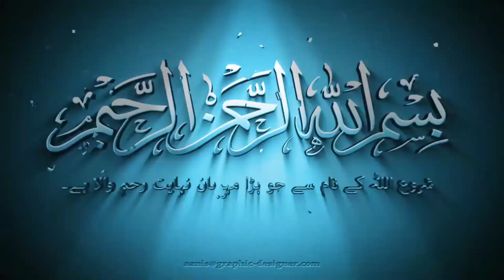Beef Tikka Recipe- Tikka Recipe- Tikka Masala Recipe- Beef Tikka Boti Recipe- Sumbal Ka Kitchen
Sumbal ka Kitchen present Special Beef Tikka Karahi Recipe Banane Ka Tarika
In this video you can see how to make easy and special Beef Tawa Tikka Our Beef Tikka Karahi recipe special video for your guests & Faimly and Kids.

tikka sauce
chicken tikka masala hello fresh
licious fish tikka
indian chicken tikka
veggie tikka masala recipe
aldi tikka masala sauce
aldi masala sauce
tikka masala sauce aldi
aldi tikka masala recipe
tikka masala aldi
m&s tikka masala sauce
indian tikka masala
simply cook bbq tandoori paneer
m&s chicken tikka masala
tasty bite indian vegetable tikka masala
best chicken tikka masala near me
authentic chicken tikka masala recipe
pataks tikka marinade
indian chicken masala
aldi chicken tikka masala sauce
tandoori chicken tikka
chicken tikka pieces
veggie masala
tikka masala simmer sauce
kroger tikka masala
tikka and tandoori
vegetarian tikka masala
chicken masala curry recipe
masala mama tikka masala
afghani chicken tikka
tikka food
healthy chicken tikka masala
tikka masala recipe vegetarian
tikka masala aldi sauce
chicken indian food
boneless chicken tikka
aldi tikka masala
tandoori tikka
easy chicken tikka masala recipe
aldi marsala sauce
private selection tikka masala
aldi chicken tikka masala
new york times chicken tikka masala
maya kaimal butter masala
fish and tikka
chicken tikka for sandwiches
veggie tikka masala
tikka masala spice mix
tikka masala sauce
tikka curry powder
easy chicken masala recipe
chicken tikka marinade recipe
mccormick chicken tikka masala
yummiez chicken tikka
chicken tikka mayo
tikka spices
tikka marinade
chicken tikki
indian chicken tikka masala recipe
chicken tikka
paneer tikka masala recipe
slow cooker tikka masala
tikka masala recipe easy
chicken masala
tandoori chicken tikka recipe
shan chicken tikka
chicken tikka masala
tikka masala curry paste
tikka masala whole foods
tikka masala tasty bite
murgh tikka masala
tikka masala spices
indian curry masala
chicken tikka masala ingredients
whole foods chicken tikka masala
chicken tikka recipe
malai tikka
bbq chicken masala
chicken tikka marinade
tandoori fish tikka
tikka masala recipe
chicken tikka masala recipe
chicken masala sauce
maya kaimal tikka masala sauce
tikka masala sauce recipe
masala sauce
fish tikka
veg chicken tikka
salmon tikka
paneer tikka in air fryer
chicken tikka masala main ingredients
sukhi's tikka masala curry sauce
tikka masala curry
chicken masala recipe indian
chicken tikka marinade ingredients
shan tikka boti masala
tikka boti
maya kaimal tikka masala
tikka recipe
chicken curry masala
tawa tikka
paneer tikka at home
paneer tikka recipe at home
tikka house
how to make grilled paneer
how to make paneer tikka in air fryer
how to make paneer tikka
how to prepare paneer tikka
how to make paneer tikka in microwave
how to make paneer tikka in oven
how to make paneer tikka on tawa
how to make paneer tikka at home
how do you make chicken tikka masala
how do you make chicken tikka
how to make tikka masala sauce
how to cook chicken tikka masala
how to make chicken masala
how to cook chicken masala
how to make tikka masala
how to make chicken tikka
how to make chicken tikka masala
how to cook chicken tikka